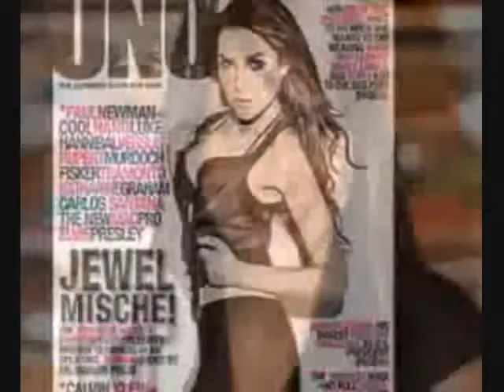"ikaw gud la an ngatanan" sung by AR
waray love song...
(s.t. collections) for entertainment only!